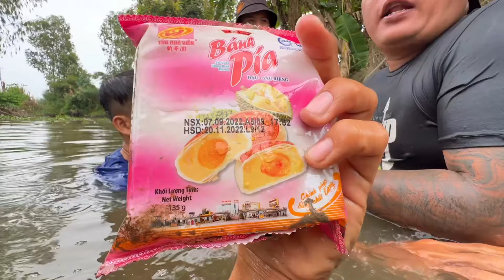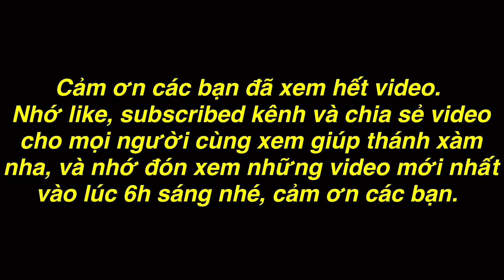TXVL - Thánh Xàm Không Ngờ Lại Lượm Được Báu Vật Dưới Sông | Sinh Tồn Lang Thang ngày 2